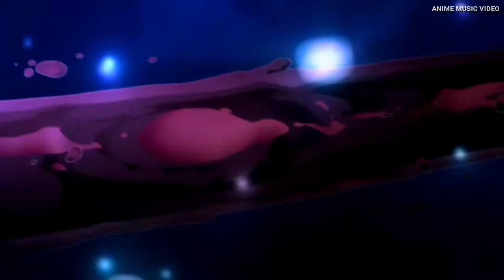Kyokai no Kanata「AMV」Hardwell feat. Amba Shepherd - Apollo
Anime: Kyokai no Kanata
Song: Hardwell feat. Amba Shepherd - Apollo